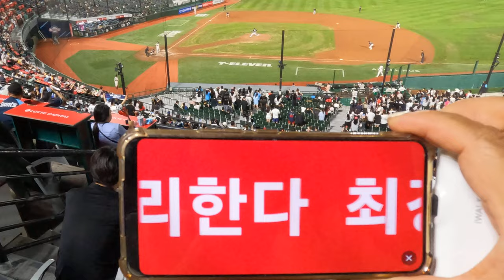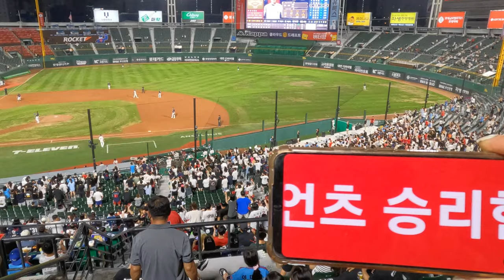롯데자이언츠 승리한다#사직야구장#롯데자이언츠#2023kBo⚾️